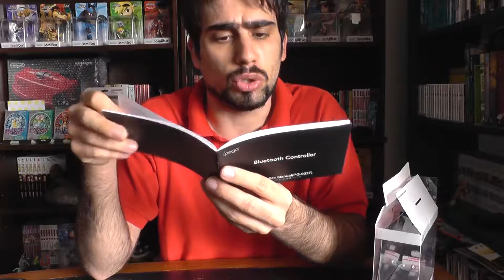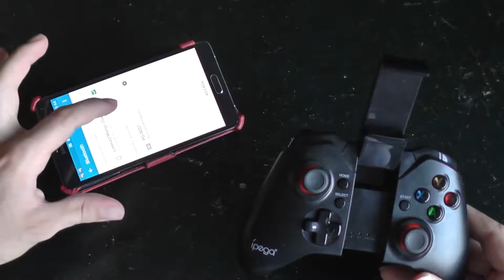VIDEOrecensiAMO: Controller per Smartphone IPEGA 9037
Parliamo insieme di un prodotto eccezionale, almeno per quanto riguarda la sua fascia di prezzo, un controller Bluetooth per smartphone che funziona anche su PC, capace di elevare la vostra esperienza su mobile e permettervi di godere al meglio degli emulatori...ma non solo!

Arrivato in 10 giorni senza problemi, e con spedizione gratuita!